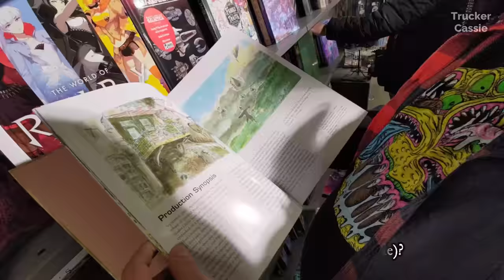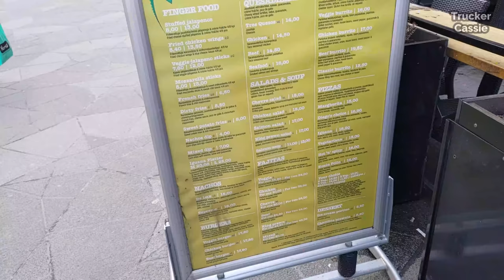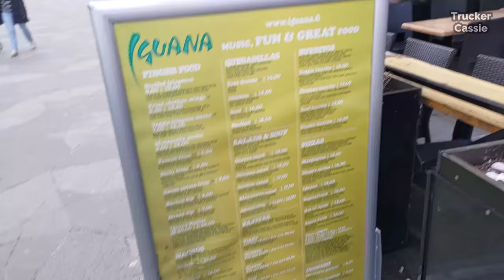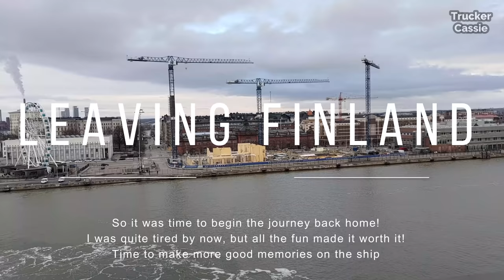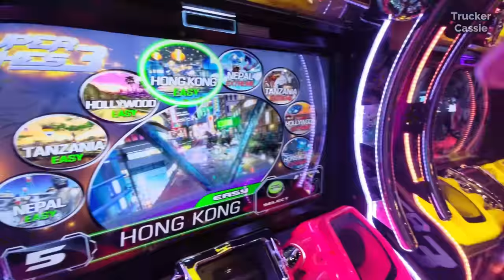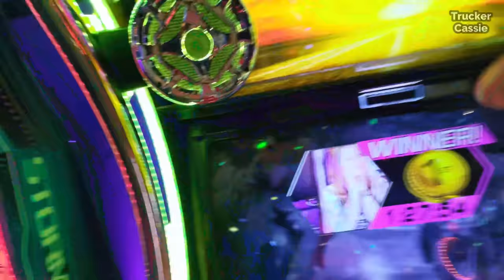My Cruise to Finland! M/S Silja Symphony Travel Vlog PART 2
Part two of my visit to Finland!

LIVET PÅ EN PINNE by Hooja (Written by: Hooja, Mårdhund - Produced by: Hooja, Mårdhund)